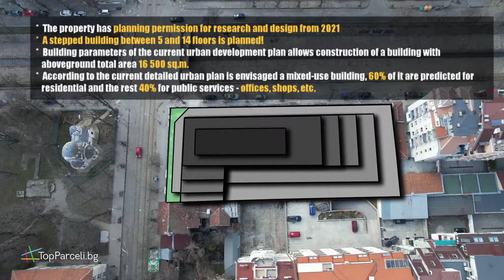Presentation: Plot with Visa for 16,500 square meters. in the center of Sofia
The plot has an area of ​​2406 square meters. There is an up-to-date Visa for research and design from 2021. According to the current detailed urban plan, a mixed-use building is envisaged, as 60% of it may be a residential part, and the remaining 40% a public service (offices, shops, etc.).
The plot falls into zone C3, as the parameters of the current urban planning allow the construction of a building with an above-ground area of ​​16,500 square meters. There is a stepped building between 5 and 14 floors! It is located near two metro stations, a school, public transport stops and 3 minutes from the TOP Center of Sofia. Easy access along Eng. Ivan Ivanov Blvd. to Todor Alexandrov Blvd.